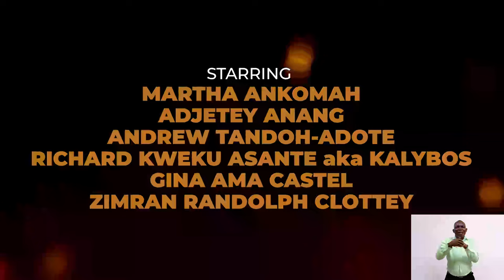Official Trailer - WILDFIRE _The Movie (A YBF JSE & OSIWA Production)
Youth Bridge Foundation adopts the culturally resonant method of storytelling to bring effective messaging through the enactment of the impact of COVID-19 in a compelling and appealing movie titled WILDFIRE.

Synopsis
Travelers, each lost in their thoughts suddenly have their plans altered and are left stranded in the middle of nowhere with the rise of a fast, spreading virus. Will they put their differences aside and work towards finding themselves safely on the other side?

Watch Martha Ankomah, the sentimental fairy, who wields the magic wand that will decide the fate of these stranded travelers.

Also starring; Adjetey Anang, Richard Kwaku Asante (@kalybostv), Zimran Randolph Clottey, Gina Ama Castel, Andrew Tandoh-Adote, Jemima Diane Rebeiro.

A JSE Production for Youth Bridge Foundation with @opensociety  (OSIWA) Support

Special Features
- Integration of sign language interpretation
- Audio Drama version for the visually impaired

Cast
David Adjei Owusu
Gideon Kojo Boakye
Jonathan Kwao
Jewelina Ackah
Joyce Nana Ama Maanu
Nana Kwesi Mckenzi
Juliet Mensah
Pedina Ama Fosua
Benjamin Batsa
Araba Akunua Kumah
Eugenia Yeboah
Desmond Nartey Kwao

Crew
Seth Oteng – Executive Producer
Joyce Nyame – Project Supervisor
Betty Naa Amerley Quartey - Production Assistant
Akinkunle Michael Akinrogunde (AMA Psalmist) - Director
Jeremiah Nyekoeza - Director of Photography
Hayford Kwesi Amanfo - Photographer/ BTS
Seyram Fiakeye - Art Director
Mac Ampofo - Assistant Art Director
Samuel Edem Wunu - Soundman
Amoako Mensah - Assistant Cameraman
Derrick Allotey - Continuity
Francis Huvison- Lighting Operator
Kwame Akuoko Frimpong - Grip
Mona Bawa - MakeUp
Aba Ayanetseba - Wardrobe and Costuming